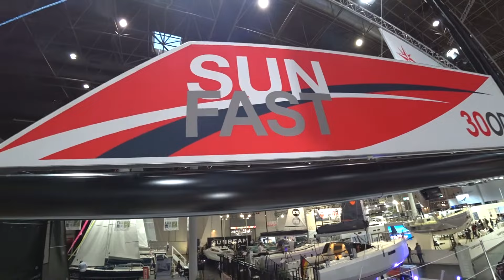Jeanneau performance sailing boat 2024 SunFast 30